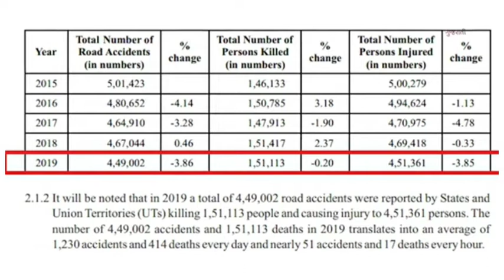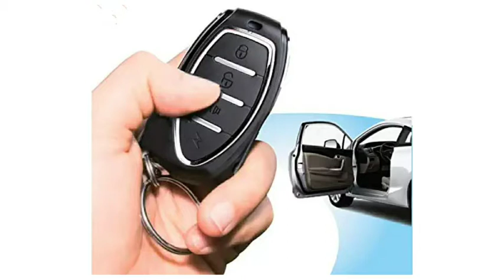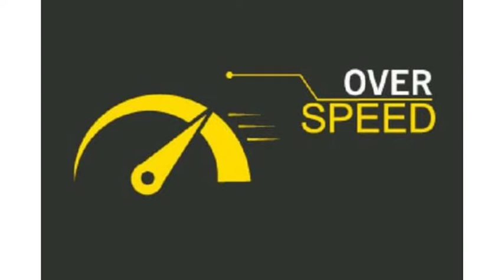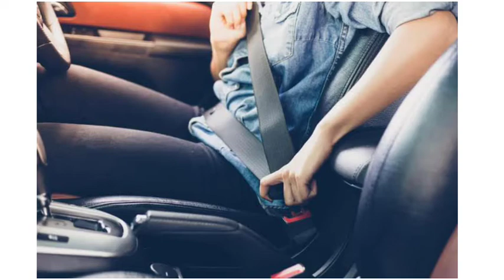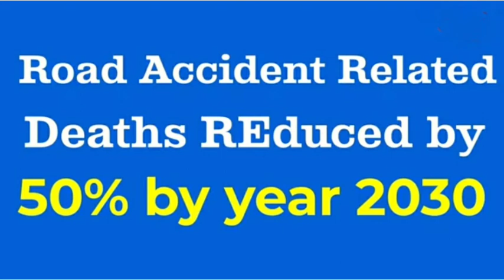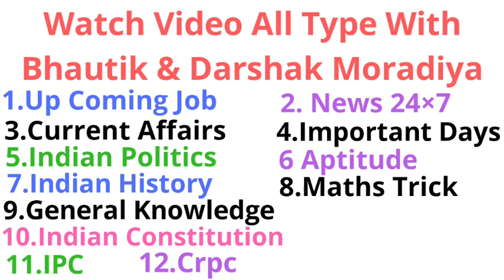Draft Notification For Vehicle Manufacturer 2020 | Road Safety Bill | Vehicle Safety Improve | Mrt&h